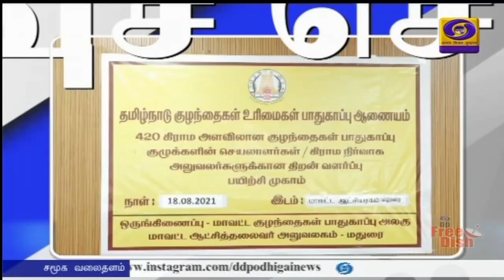PodhigaiTamilNews பொதிகைசெய்திகள்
இன்றைய குழந்தைகளே நாளைய தேசம் என்ற அடிப்படையில் குழந்தைகளை கடமை உணர்வுடன் பேணிக்காக்க வேண்டும் என்று மாநில குழந்தைகள் ஆணைய உறுப்பினர் ராம்ராஜ் தெரிவித்துள்ளார்.